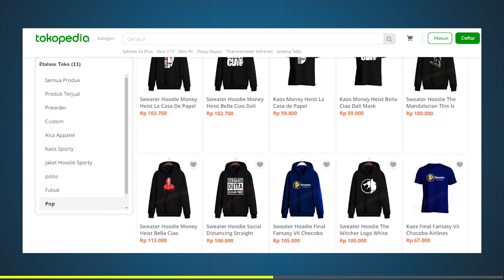Netflix The Old Guard Review - Adegan Aksinya Petjaah Boy!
The Old Guard adalah sebuah Netflix Original Movie yang bercerita tentang kelompok tentara bayaran yang punya ability untuk self healing sehingga membuat mereka bisa hidup abadi